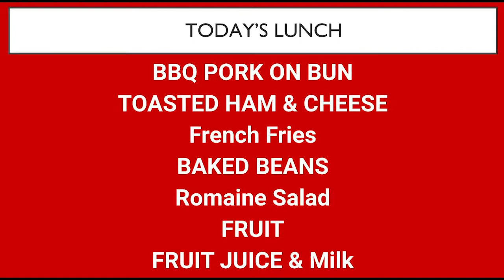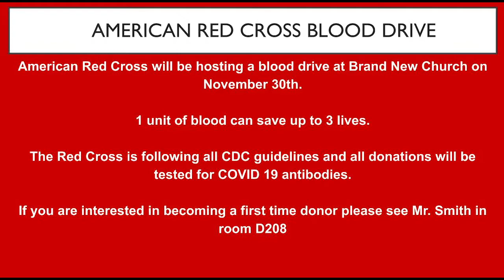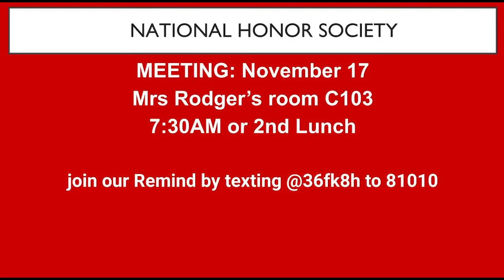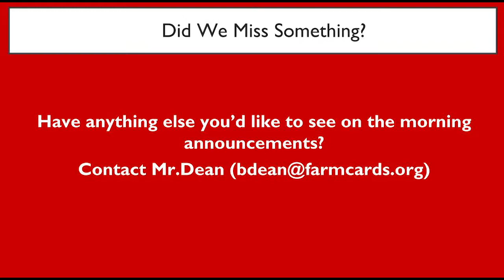AM NEWS 11162020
AM NEWS for Monday, November 16, 2020